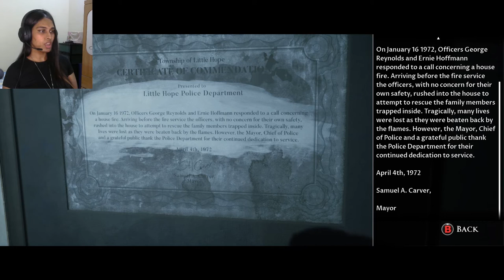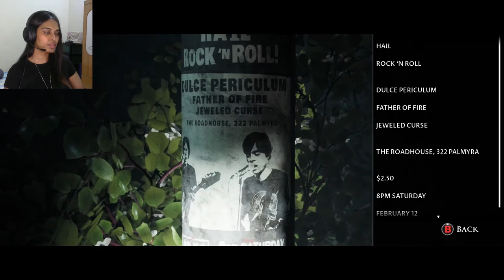OH MY GOD ANGELA!!! - LITTLE HOPE (PART 4) MALAYSIA